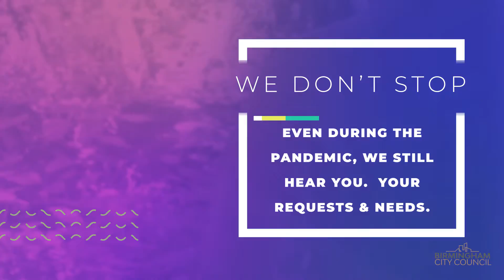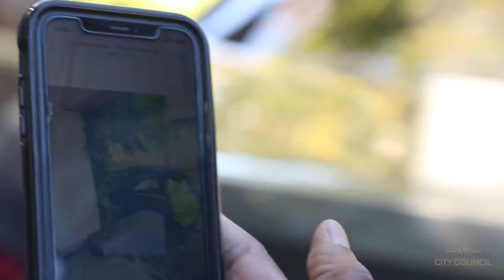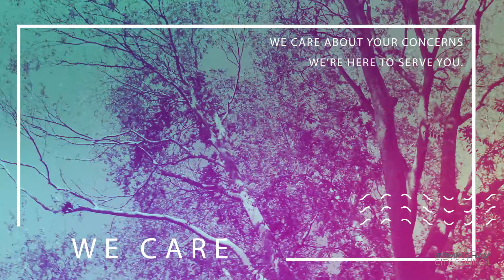District 6: Day in the Life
Crystal Smitherman invites us along for a look at what it's like being the Birmingham City Councilor for District 6.